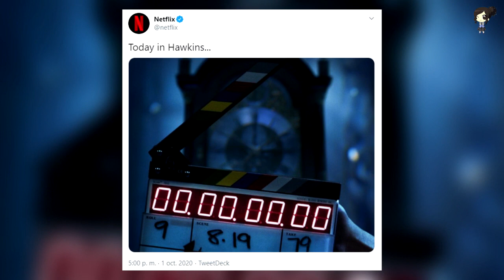Millie Bobby Brown A Punto De Dejar La Actuación Por Ser Rechazada En Got